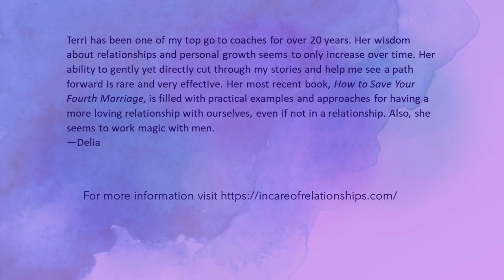Save a Relationship Step Three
Third step to save a relationship.

Are you curious about working with Terri one-on-one? You can ask questions and see if working with Terri as an individual or a couple is a good fit for you by scheduling a 20 minute free Meet and Greet with Terri on Zoom

ON SALE: Get your signed copy of 100 Words: Small Servings of Whimsy and Wisdom (poetry and photography) You can have gift copies sent directly to friends, too.

To purchase a copy of How to Save Your Fourth Marriage: One Person Can Transform a Relationship go